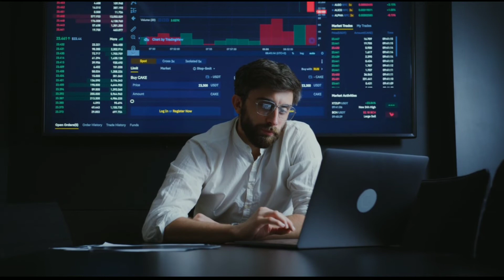Day 26 Self Discipline (365 days challenge)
365 Days With Self-Discipline with the intention of creating a daily companion to help you embrace self-discipline in your everyday life.

start with Day 1 and the most important thought that defines the difference between a self-disciplined person and a weak-willed one.

अगर आप सुबह जल्दी उठने में आलस्य दिखाते हैं तो आप इस video ko देख और समझ कर अपनी इस जल्दी ना उठाने वाली आदत को खत्म कर सके हैं👇

अगर आप अभी भी ब्रह्मांडीय शक्ति को के नियम को नहीं जानते हैं और अपने जीवन में इस LAW OF ATTRACTION